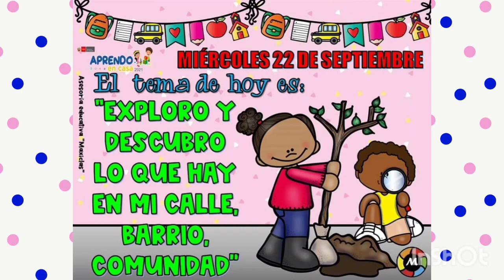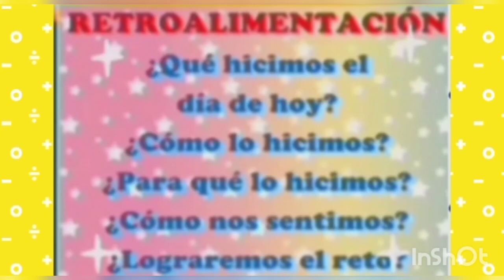exploro y descubro lo que hay en mi calle, barrio o comunidad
aula amistad